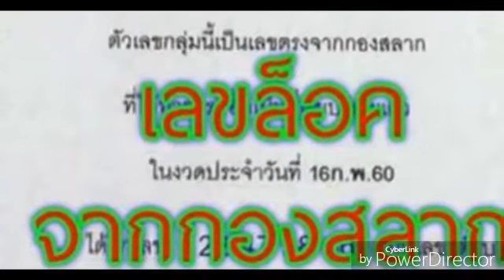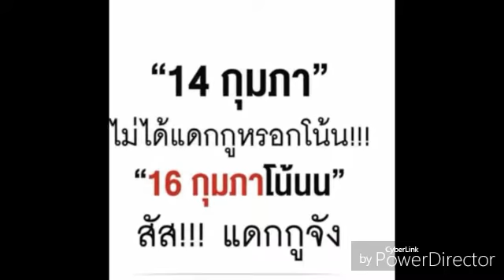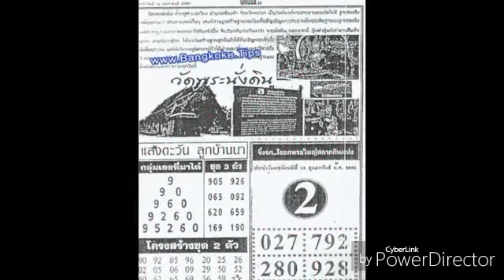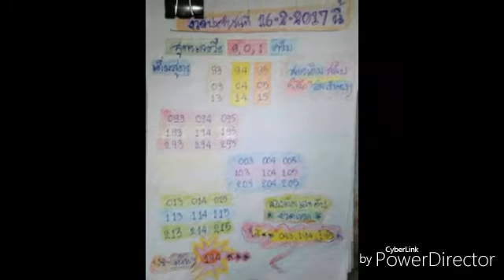เลขเด็ด งวดที่ 1 03 60 รออัพเดท , เลขเด็ด หวยเด็ด เลขล็อคจากกองสลาก งวดที่ 16 2 2560